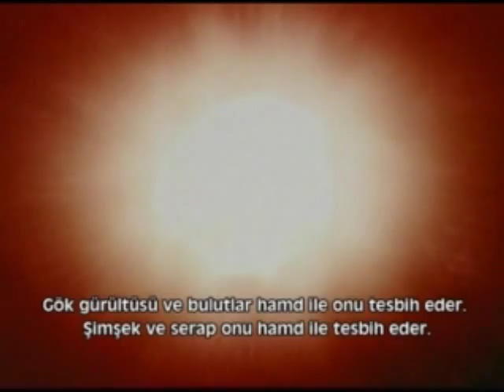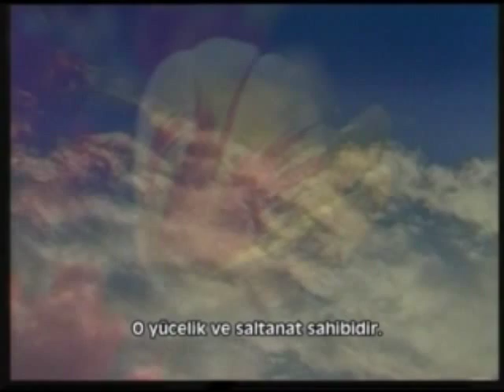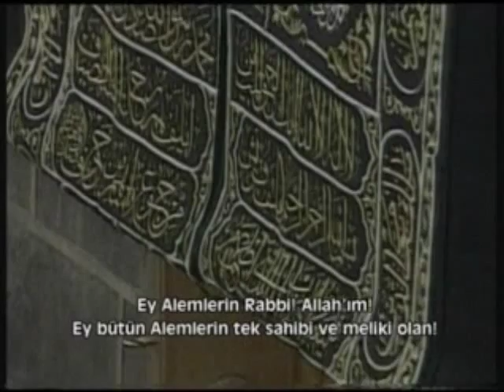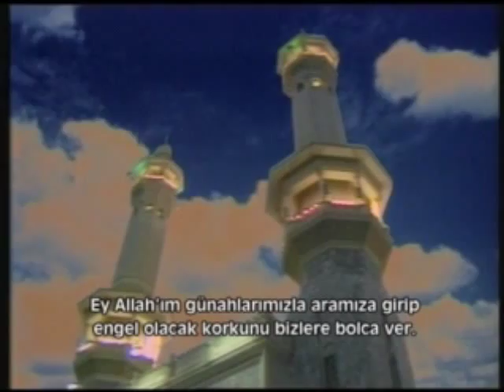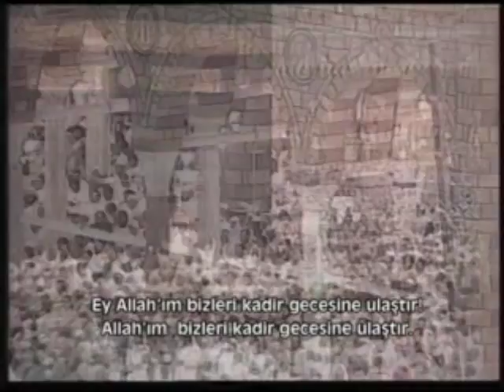Ahmet el Acemi Hatim Duasi 2.bolum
hersey yalan